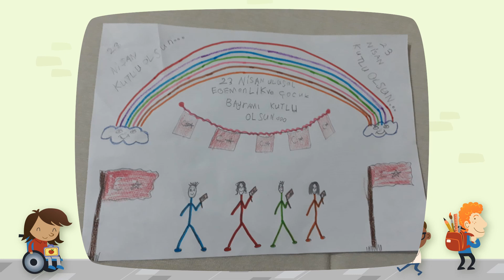23 Nisan Ellek Peçenek İlkolu